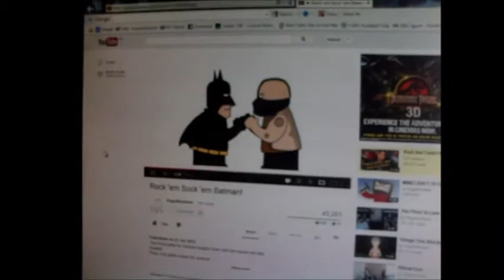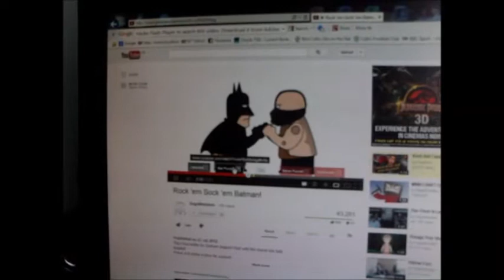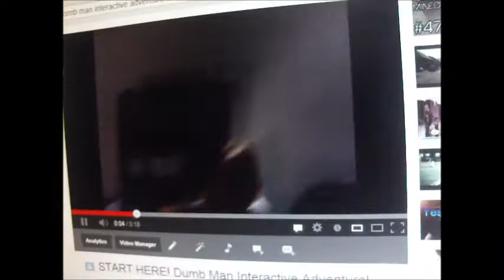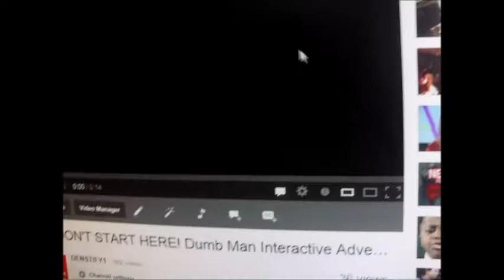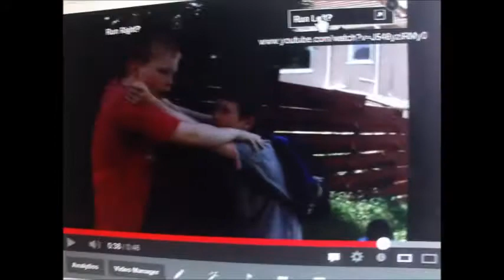Talk Show with DENTIFY1 Episode 131- Self Promotion and New Outro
I promote myself and then accidentally stumble acroos a new inro that I can do. Its a good day to be me (and die hard)